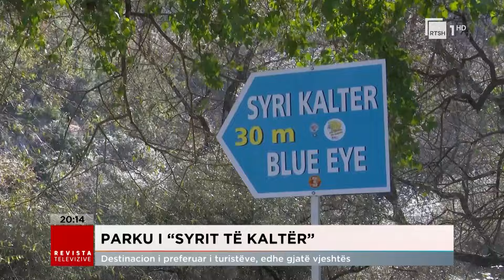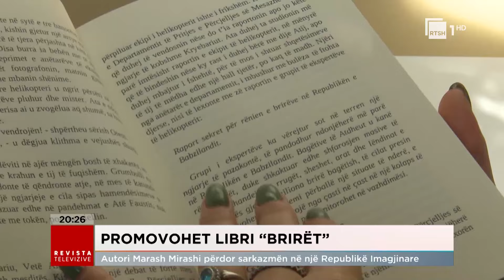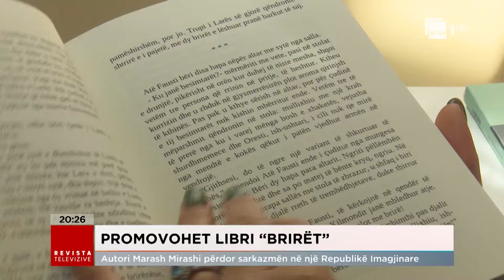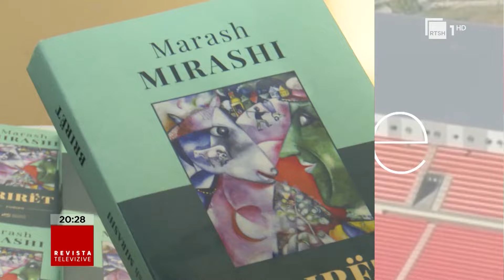Edicioni Qendror i Lajmeve - 9 Nëntor 2024, ora 20:00 | Revista Televizive në RTSH